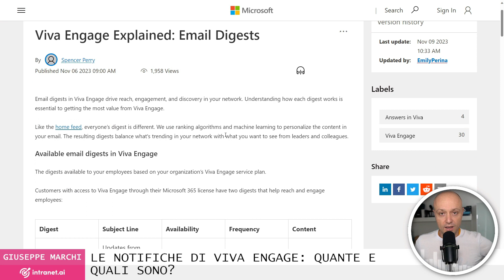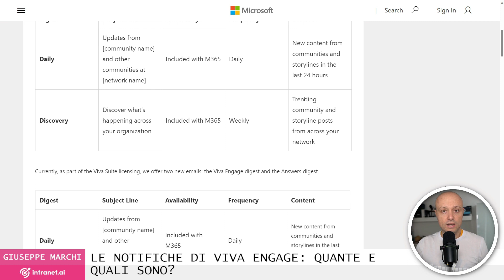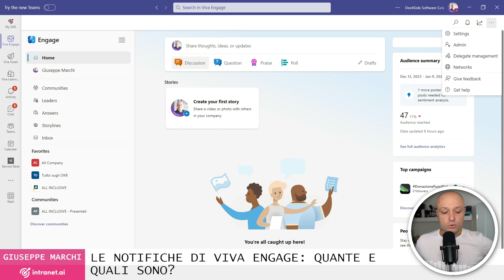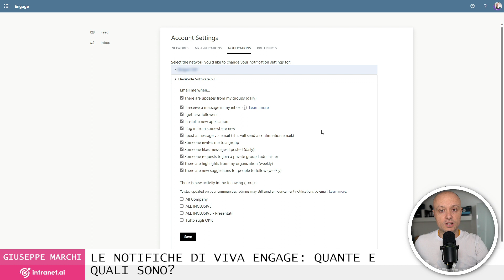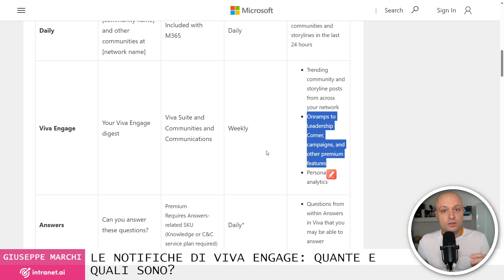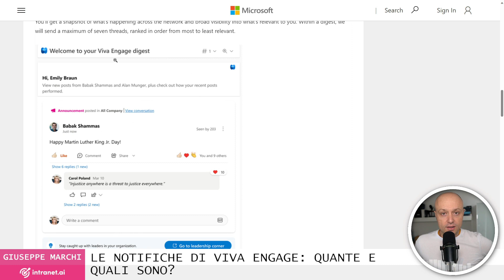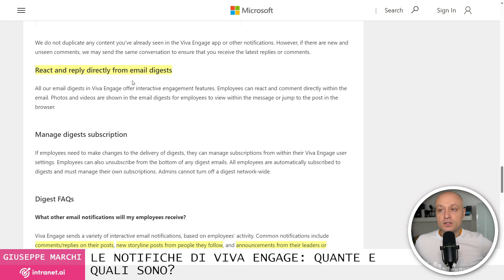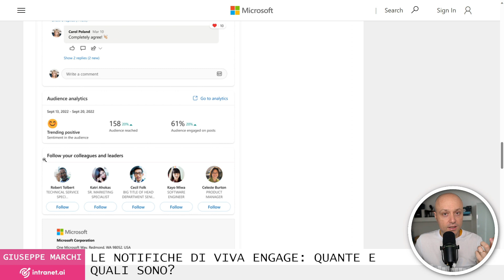Viva Engage: quali e quante notifiche arrivano?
Vediamo assieme il dettaglio delle notifiche che vengono generate da Viva Enage, il social network aziendale di Microsoft Viva in Microsoft 365.

VUOI APPROFONDIRE?